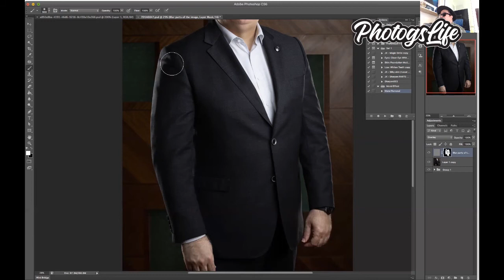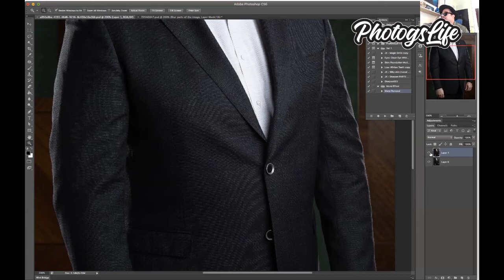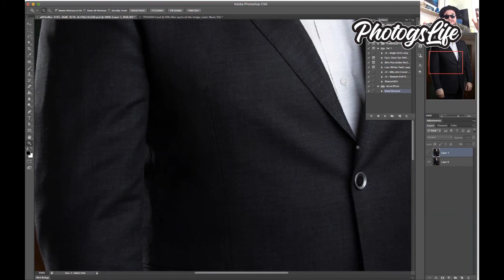How to Remove Moire on Photoshop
Download the Moire Effect Removal Action for Photoshop for free!

Most Influential Filipinos in the Gulf
Illustrado Magazine2018 Photographer of the Year The Filipino Times Awards